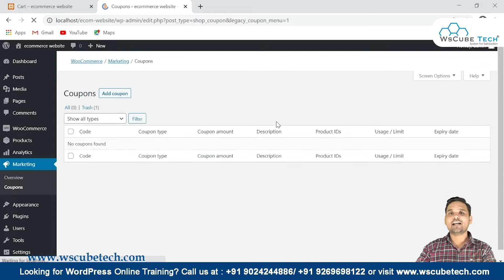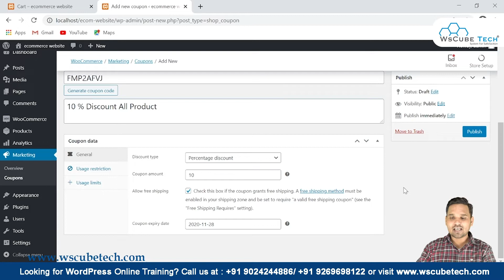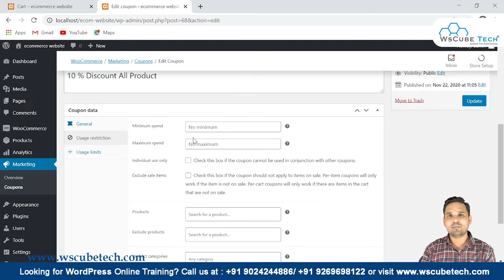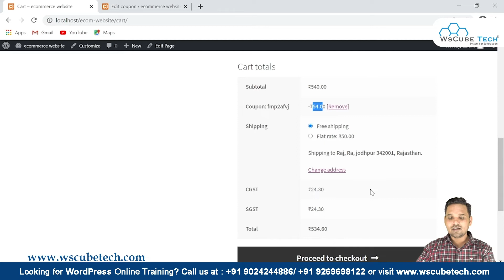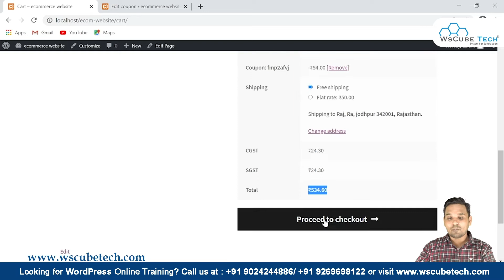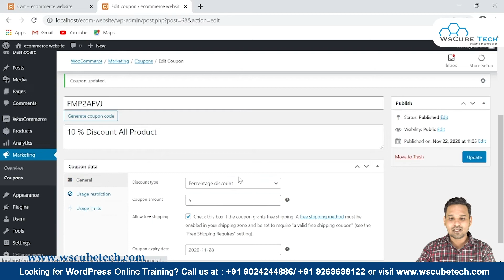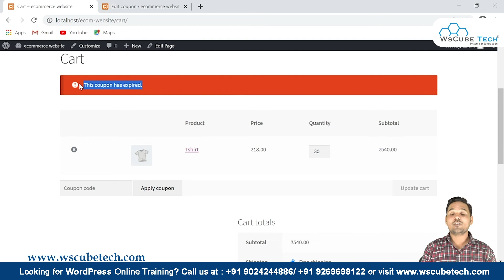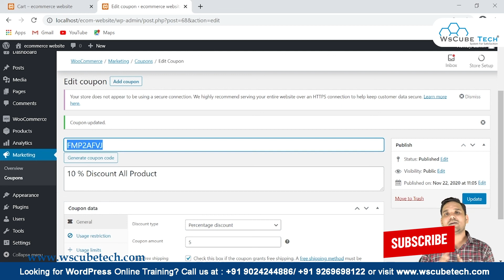How to Create Coupon Codes in Woo-Commerce? | WooCommerce Discount Coupons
👉 Ready to Level Up? Enroll Now and Secure Your Spot in our Online WordPress Premium Course